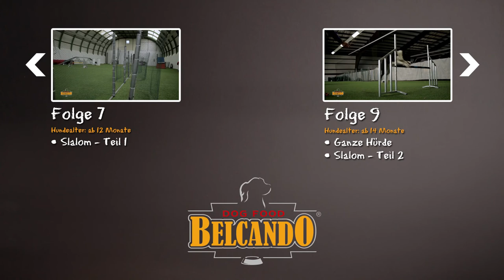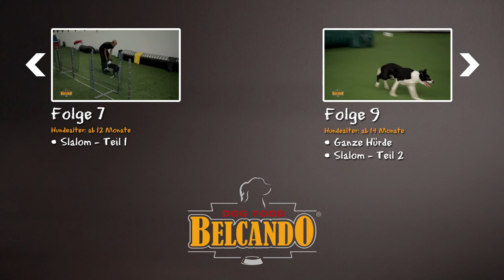BELCANDO | Agility - Vom Junghund zum Sporthund #8 A-Wand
Daniel Schröder, Hundesport-Profi und Gründer des Hundesportzentrums NRW erklärt in dieser Videoreihe zusammen mit seiner Hündin Gin die Grundlagen des Agility-Hundesports in 11 Folgen.